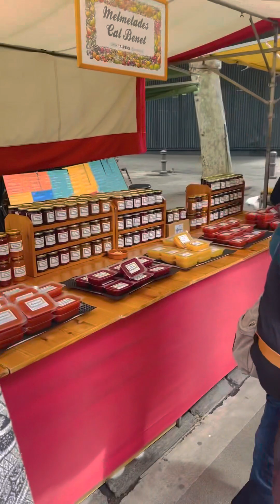A short video with my new friends from different countries ❤️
A good time with my new friends in Spain. But they all are from different countries. The video is introducing video about my new friends. There are lots of mistake in our conversation. Cause we are new in Spain. So don’t take it serious.